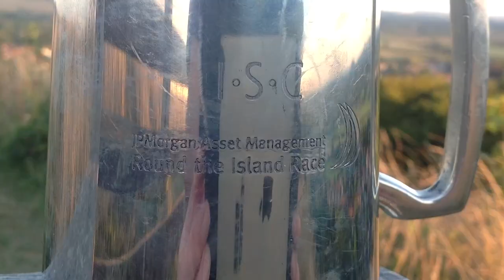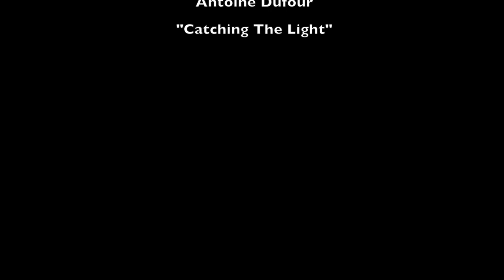Frisbee Sunset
Sunset over Castle Hill. Mainly just a dog and a frisbee.